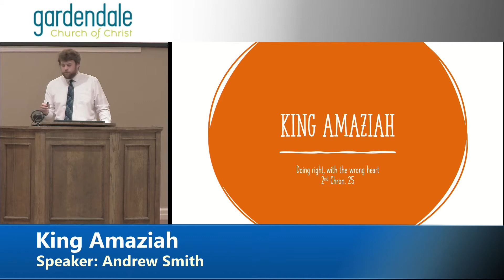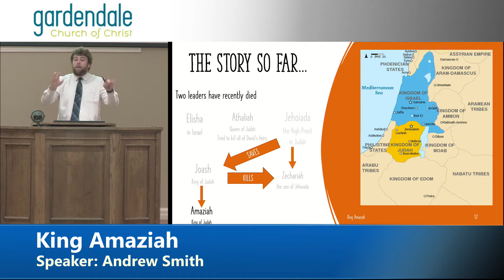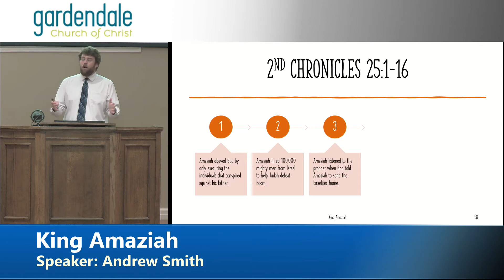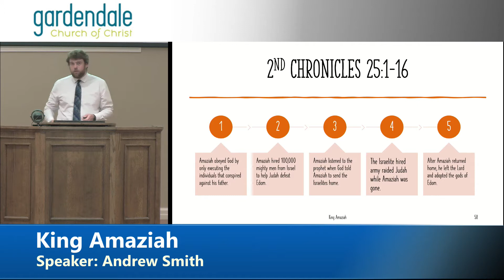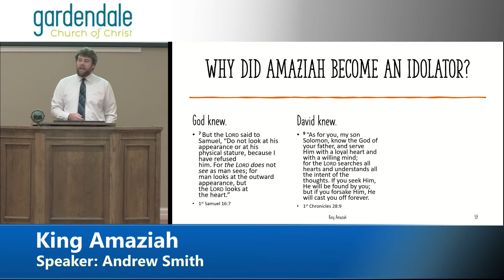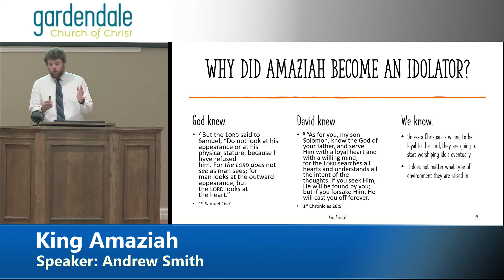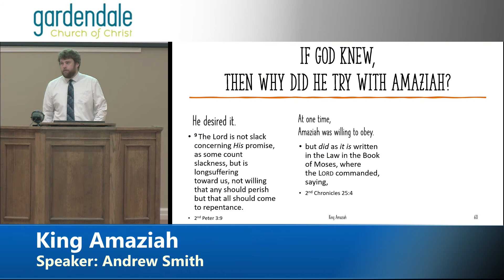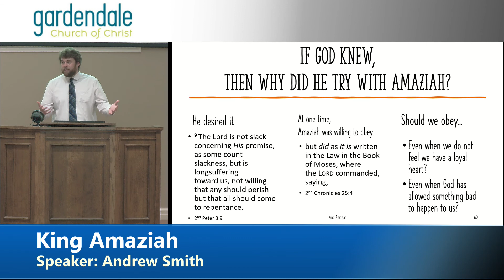2022 09 11 PM 1710 55 King Amaziah Andrew Smith